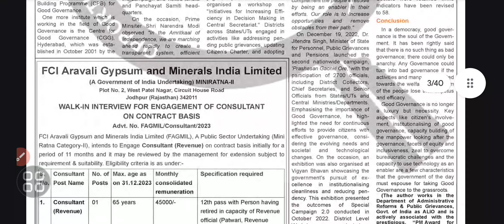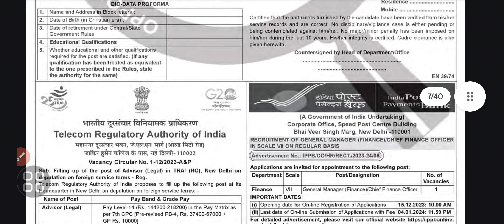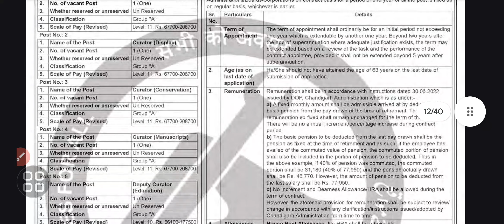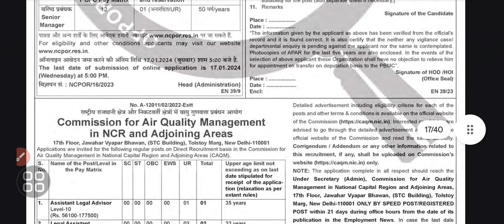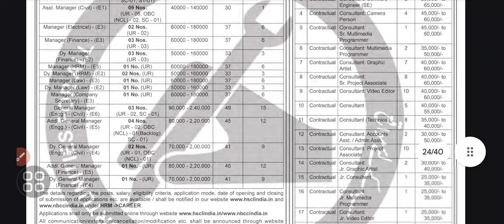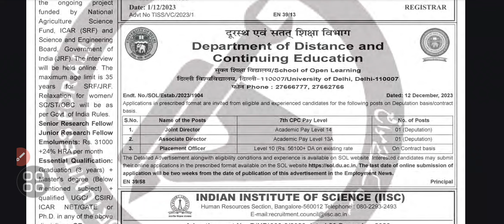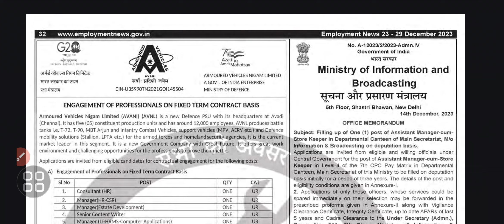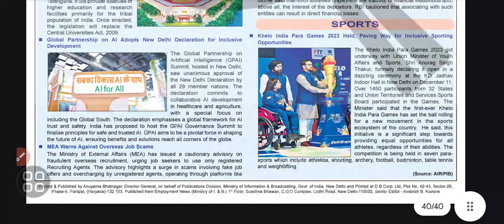Employment newspaper 23-29 December 2023 रोजगार समाचार पत्र